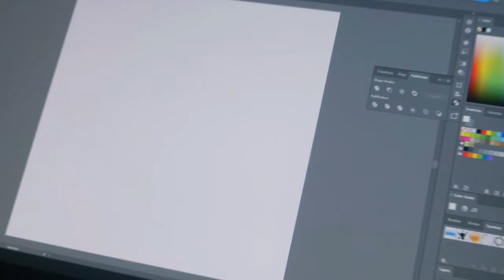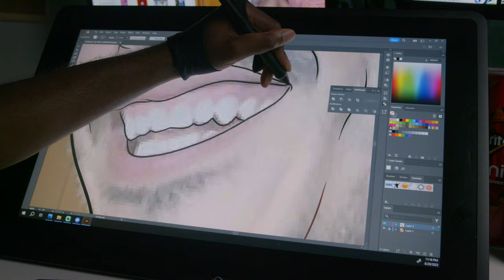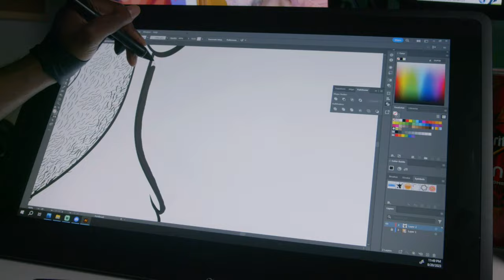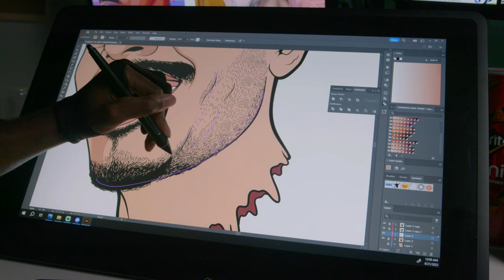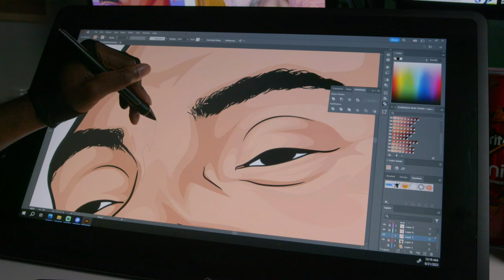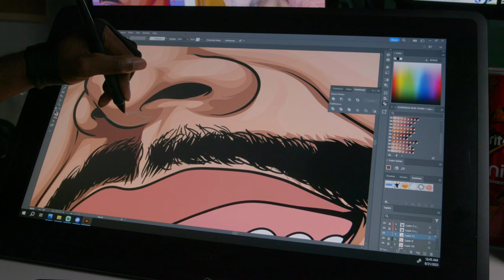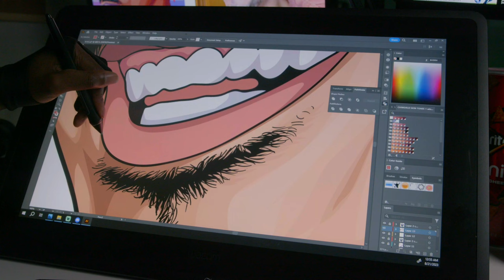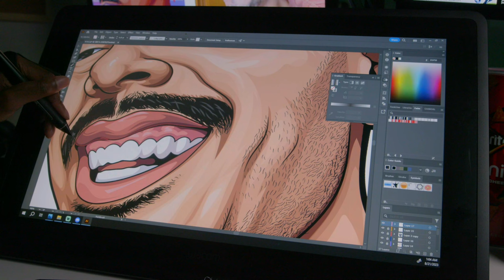Adobe Illustrator: Step-by-Step Cartoon Tutorial!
"Unlock Your Creativity with Adobe Illustrator: Learn to Craft Cartoon Heads Step by Step! 🎨 Dive into the world of digital art as you follow this comprehensive tutorial on creating captivating cartoon heads using Adobe Illustrator. From sketch to final polish, master the techniques of shape manipulation, line precision, and color blending to bring your characters to life. No prior experience needed – unleash your inner artist today!"